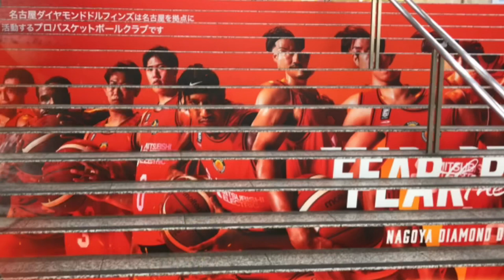BOBBY RAY PARKS JR HUMBLY THANKS IN FILIPINO, HIS RESPECT AND PLAYING AGAINST DWIGHT RAMOS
Original video interview courtesy of Nagoya Diamond Dolphins Facebook